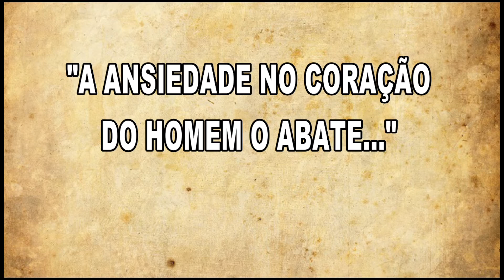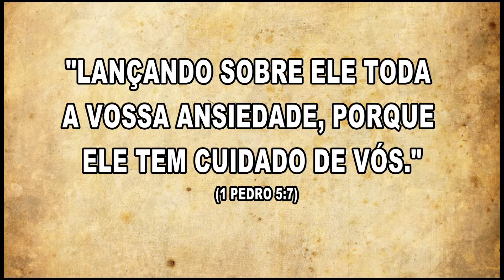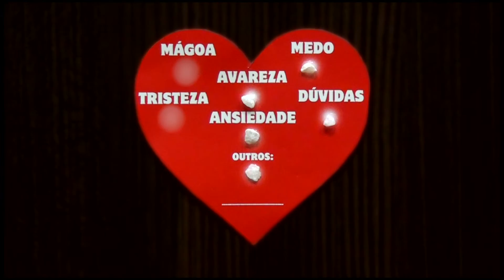Ansiedade - coração de pedra